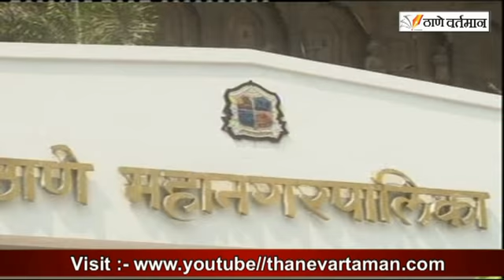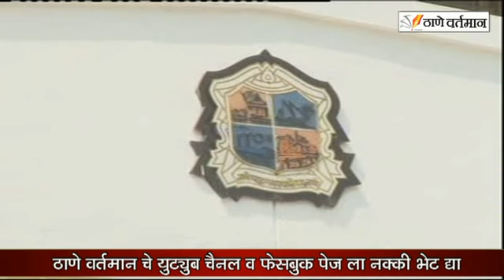Thane Vartaman 13 October 2021 News